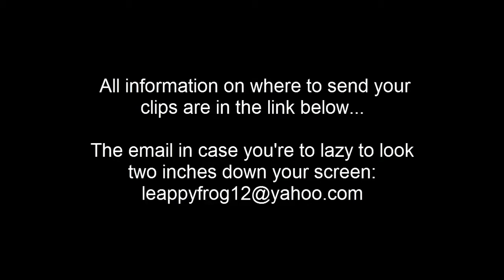Top 3/5/10 Gaming Moments Announcement